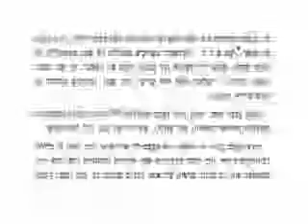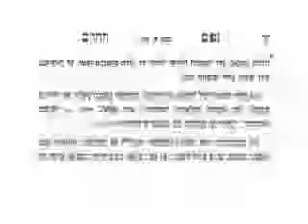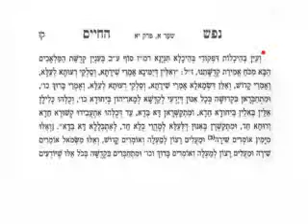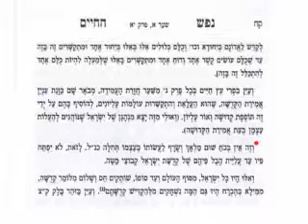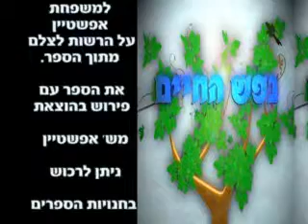נפש החיים שער א פרקים י-י"א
הרב זמיר כהן בסדרת שיעורים מתוך ספר נפש החיים של הגאון הגדול רבי חיים מוולוזין. יחודיותו של ספר זה הוא לימוד על גדולת האדם.